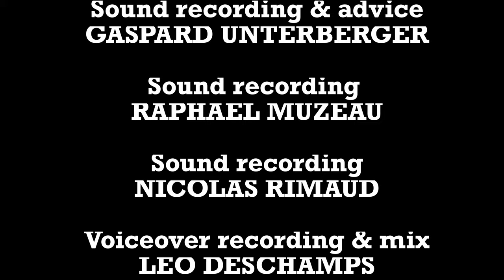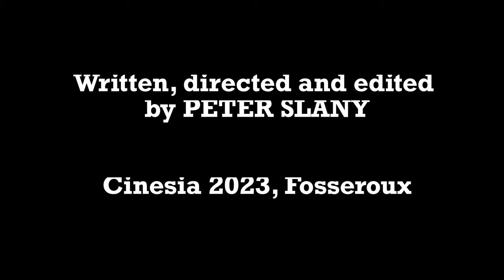The Evidence /SHORT FILM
[The viewers thought they will find a short movie description here, but they became part of the act instead. ]

[Now it is their responsibility to do something with the presented evidence.]

THE EVIDENCE

Niland Geyser
FLORENT SAVATON

Anturie
ANGIE TORRES

Caesar, help & translation
VALENTIN BOUREAUD

Paul
PAUL GALLOIS

Narrator, voice-over & make-up
MARTIJN VAN ELFEREN

Seated narrator
KENNY MAUCLAIR

Dead narrator,  lighting & support
PAULINE LAURENT

Original music
PAOLIG LECOGUEN

Sound recording & advice
GASPARD UNTERBERGER

Sound recording
RAPHAEL MUZEAU

Sound recording
NICOLAS RIMAUD

Voiceover recording & mix
LEO DESCHAMPS

Lighting, assistance
LEONIE  DIRINGER

Assistance
LUCILLE ANDRE

Props
GABRIEL MUZEAU

French subtitles
JEANNE SAILLARD

Music
Unza Unza Time by Emir Kusturica
& The No Smoking Orchestra

Special thanks to Cinesia team
and Besnard family.

Written, directed, edited and shot
by PETER SLANY

Cinesia 2023, Fosseroux